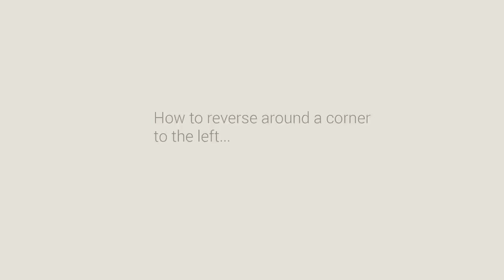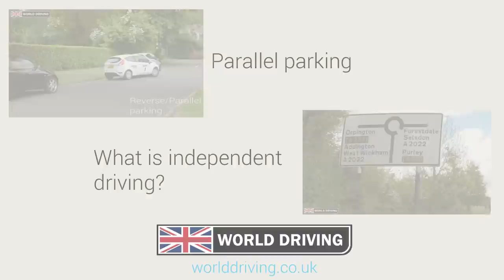How to reverse around a corner - easy tips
Reversing around a corner is NOT part of the driving test in England, Scotland and Wales. There are different ways to do the reverse around a corner. In this video we will show you how to reverse around a corner precisely using the left-hand mirror and back window. There is another way of doing the reverse around a corner using the back side window, but in some cars it's impossible to see the kerb through it.

By moving the left-hand mirror down (move it back up once finished) you will get a good view of the kerb. Be careful not to just stare at the mirror as it's VERY IMPORTANT TO OBSERVE AROUND CONSTANTLY for other road users. Stop if anyone approaches you from any side, especially looking out for pedestrians and cyclists. Make sure that you're constantly checking over your left and right shoulder and ahead.

In the mirror, if the gap between the kerb and the car starts to widen - steer left. If the gap narrows - steer right.

Once you're round the bend and you can see the kerb in the rear window and you're parallel with the kerb in the mirror, straighten your wheels. Drive slowly as you look around. Drive back slowly roughly three car lengths and then stop.

Once finished, make sure that your left-hand door mirror is adjusted back how it should be for driving.

We hope that you understand how to reverse around a corner a bit more easily now.

It's recommended that you take professional driving lessons from a fully qualified driving instructor. This video is NOT an alternative to driving lessons and is only a rough guide. This video was filmed in the UK. Laws and rules in your country may vary. Videos aren't a substitute for real life driving experience in a safe environment. While World Driving aims to provide accurate and up to date information we cannot guarantee at any time that all the information is up to date and accurate. World Driving cannot accept liability for misleading or inaccurate information or omissions in information given to us by external information providers. This includes, but is not by way of limitation: Any implied warranties of merchantability and fitness for a particular purpose any errors, omissions, or inaccuracies in the information. Any decision made or action taken or not taken in reliance upon the information.